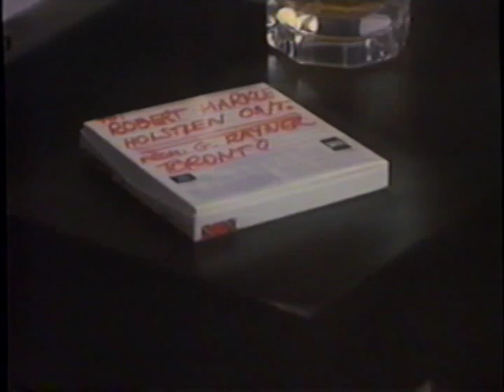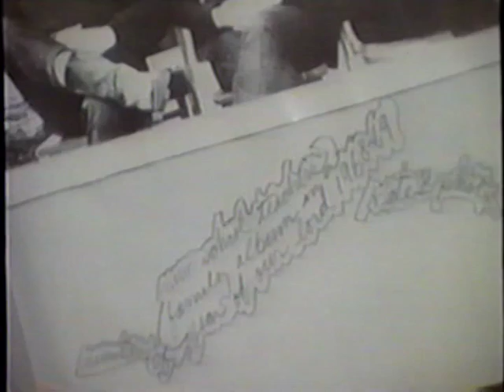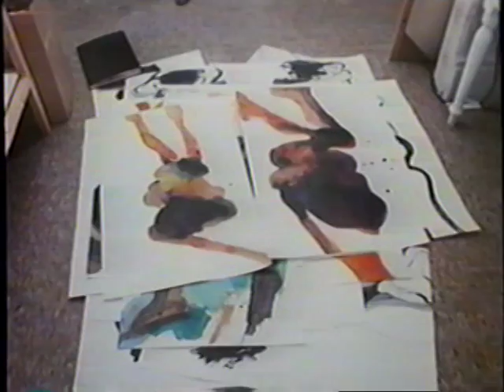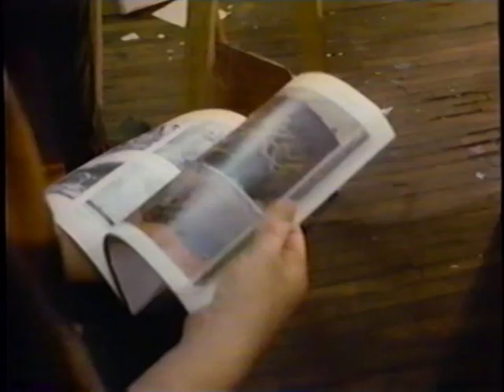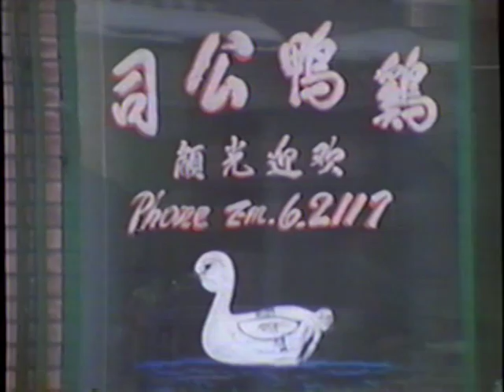COWBOY AND INDIAN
1972
Don Owen

This film goes no farther west than Toronto. The Indian is Robert Markle, from a family of Mohawk steel workers.  The cowboy is his longtime art associate, Robert Rayner. Both are Toronto artists and art teachers, sharing also an interest in jazz: Rayner plays the drums, Markle the electric piano. This film is a study of their lifestyle, their mutual interests and their friendship.